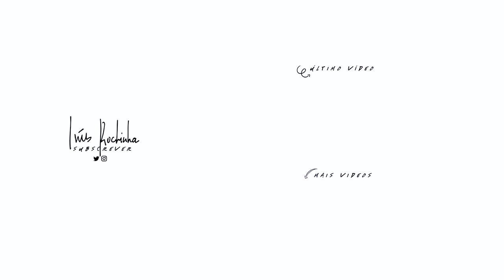COMPREI VESTIDOS BARATOS NA YOINS PARA O BAILE DE FINALISTAS | Inês Rochinha